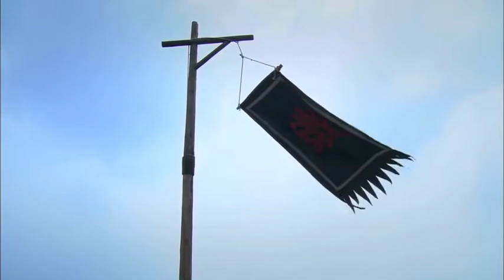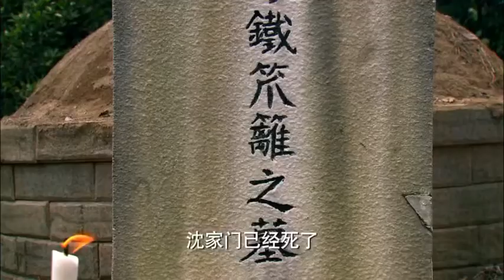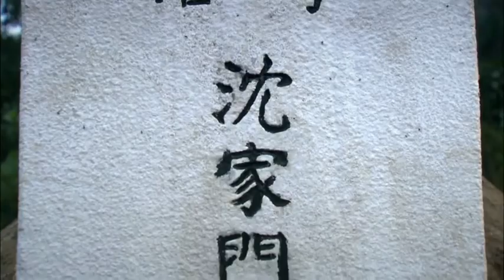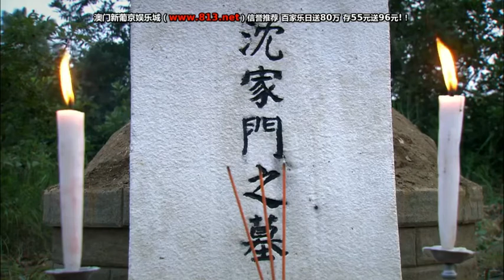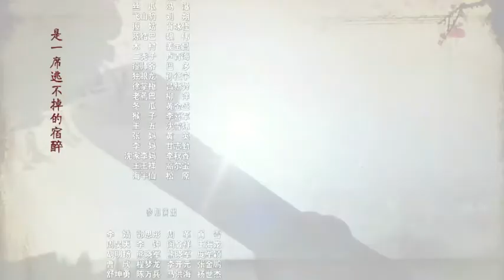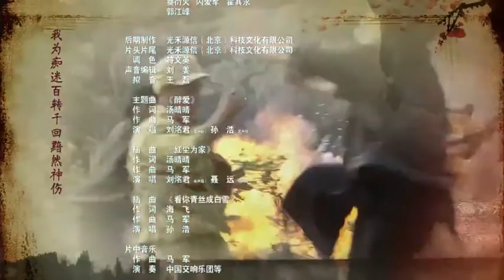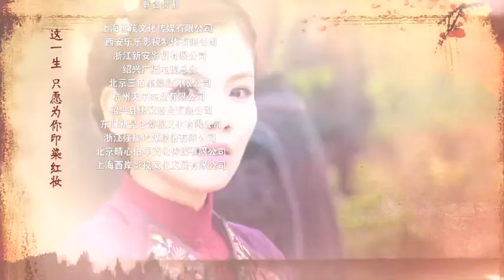《乱世红颜》第38集 | 乱世中女酿酒师花红与四个男人的恩怨情仇。 张嘉益 /刘涛/ 王鸥/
主演:张嘉益/刘涛/聂远/姬他/徐美玲/王鸥/
类型: 剧情 / 爱情 / 战争
制片国家/地区: 中国大陆
语言: 汉语普通话
集数：45
剧情简介：女酿酒师花红被养父故意输给田树根，田树才代兄迎亲，新婚之夜，土匪陈三炮打劫田家，抢走新娘花红。田老爷临死留嘱永世不许田家向陈三炮复仇。花红酿的酒获国际金奖，有人在觊觎着田家酒坊，明争与暗夺中，花红以心智御敌，解决一个个难关。而田树才和田明媚兄妹的复仇火焰始终未熄。日军进驻小镇，世道大变。抗日的烽火冲刷、激荡着花红，她在新四军的协助下平定匪帮之乱，又在日军“C计划”即将执行之际，在新四军的领导下带兄弟们出奇制胜，在危机重重中配合新四军成功狙击日军。经历了战火洗礼、情感纠葛的花红终于成长为一名真正的革命者。